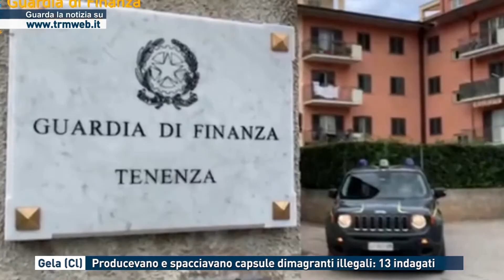Gela (Cl) - Producevano e spacciavano capsule dimagranti illegali: 13 indagati